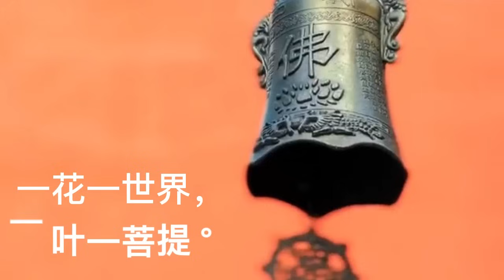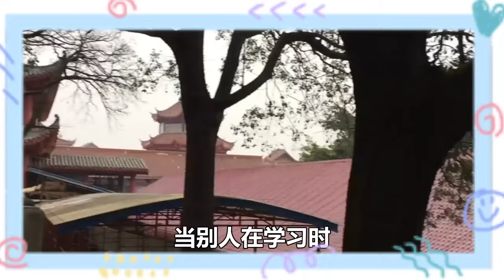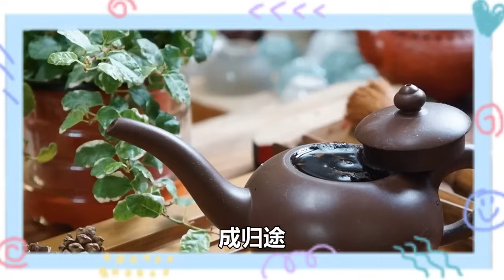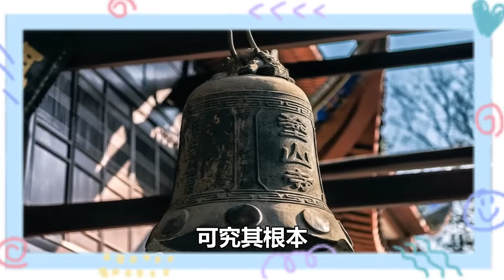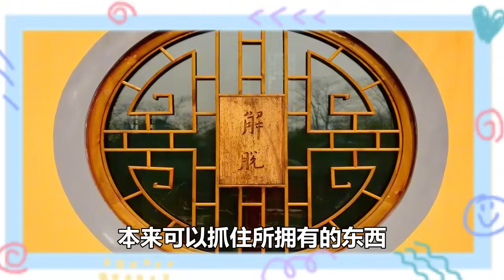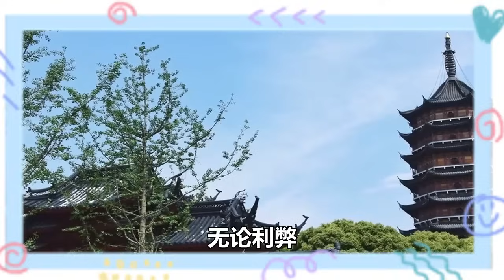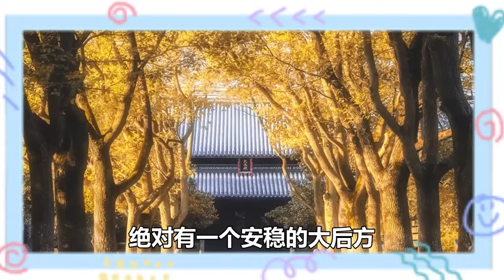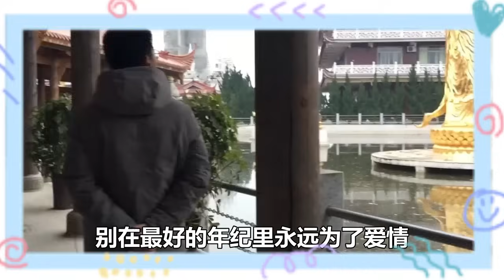命裏八尺，難求一丈：人到中年，拼的是「活得通透」